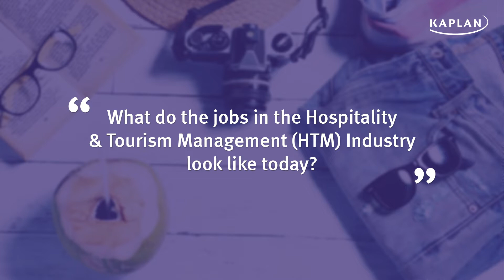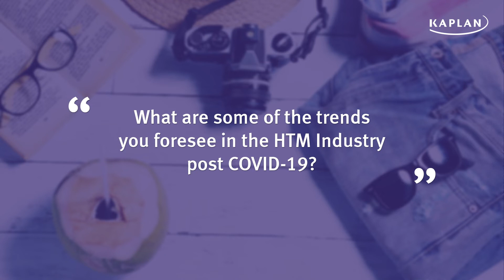The Future of the Hospitality & Tourism Management Industry – Mr Marcus Hanna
00:00 Introduction
00:07 What do the jobs in the Hospitality & Tourism Management (HTM) Industry look like today?
01:37 Will the increased adoption of technology in the HTM Industry impact its ‘human touch’?
02:50 What are some of the trends you foresee in the HTM Industry post COVID-19?

The pandemic has forced a paradigm shift in the Hospitality & Tourism Management (HTM) Industry. From serving guests to transactions, hotels and tourist attractions have had to rethink their business models and daily operations to effectively address changing consumer behaviour and safety measures. 🏨

We are delighted to have Mr Marcus Hanna, Managing Director of Fairmont Singapore & Swissôtel The Stamford, and member of our Kaplan Industry Advisory Board (IAB), to share his valuable insights. 💬

He speaks on the future of the HTM Industry in terms of job opportunities, the adoption of technology (including contactless services), and other trends he foresees post COVID-19.

• Begin or upgrade your career in the HTM Industry with our programmes